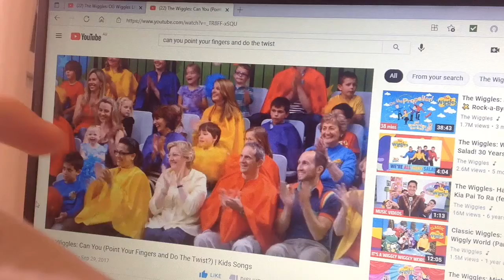Can you point ☝️ your fingers and do the twist